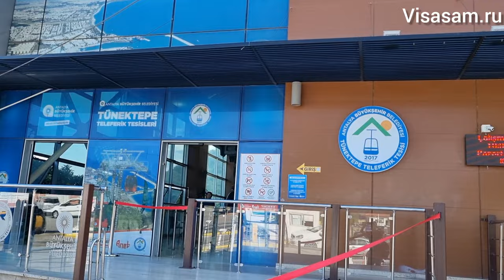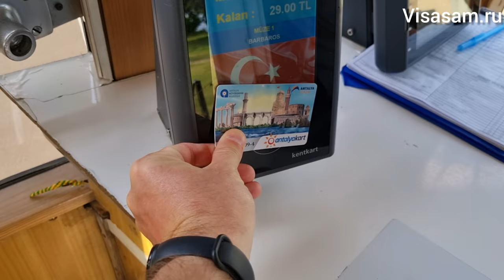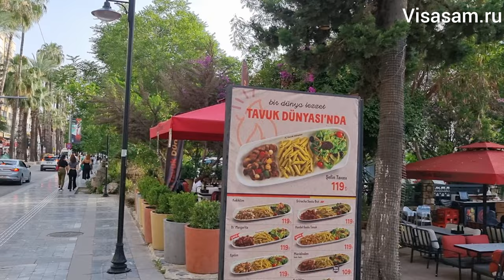Советы туристам перед поездкой в Турцию в Анталью и Аланию в ОКТЯБРЕ 2024 года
- оформление банковской карты Казахстана и Киргизии для россиян, которые работают в Турции и везде за границей

- Где можно забронировать отели вместо Booking для россиян

- банковские карты, которые работают в Турции для Россиян
- сколько денег брать в Турцию с собой, цены на еду, развлечения, досуг
- правила вьезда в Турцию, на сегодняшний день.

Советы туристам, которые едут в Турцию первый раз Что делать, какие брать с собой дегьги, кула лучше полететь в Анталью или Аланию.

Где выбрать отель рядом с морем, экскурсии, куда можно сходить спмостоятелтно в Анталью.

В Турцию можно вывозить из России ввозить наличными не более 10 000 долларов США в людьоц валюте, поэтому лучше заранее оформить банковскую карту Казахстана или Киргизии, чтобы была возможность без проблем везде платить и снимать наличные.

❗️Российские банковские карты Union Pay не работают во многих местах Турции также большие комиссии за снятие наличных в банкоматах. Во многих банкоматах снять наличные также не получится и нужно будет бегать по всему городу и искать возможность получить наличные.

‼️Подробно о банковских картах, о том какие лучше деньги брать с собой в Турцию, менять и получать наличные рассказано в специальном видео на Ютубе

Советы туристам при поездке в Турцию, еду в Турцию в первый раз, банковские карты в Турции, какие деньги брать в Турцию, поездка в Турцию в первый раз, первый раз в Турции, Турция, отдых в турции